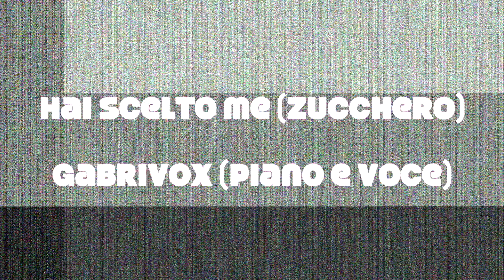Hai Scelto Me (Zucchero)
Unplugged version - Piano e Voce